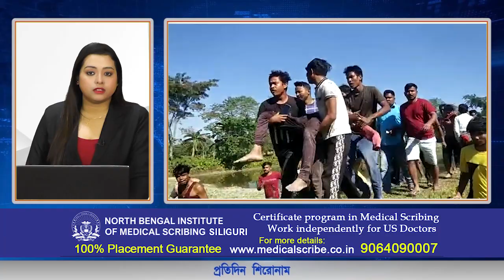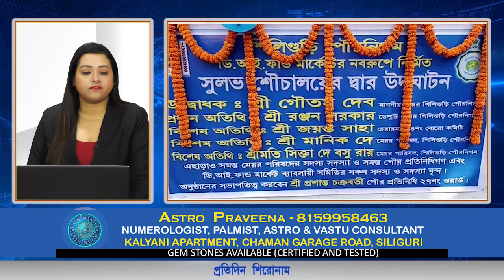শিরোনাম প্রতিদিন | 29th November 2022